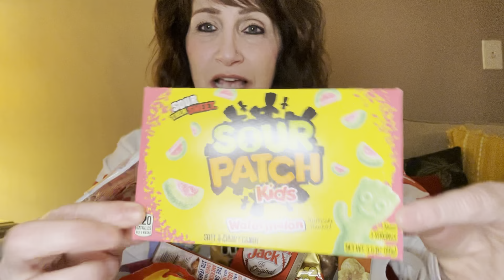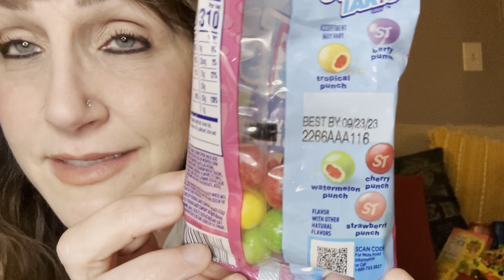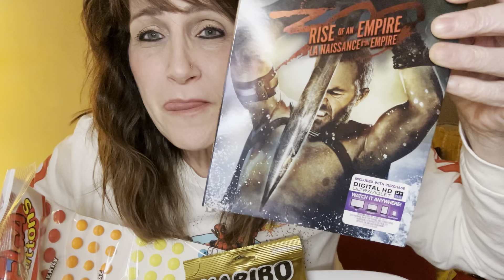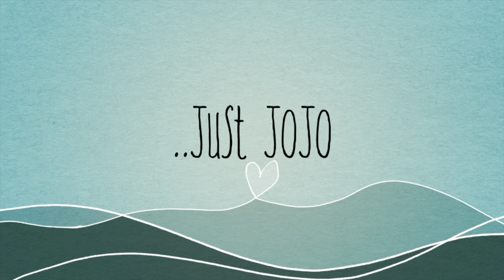ASMR I GOT ALL THIS CANDY FOR $5.00!!! 🍭🍫🍬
TODAY..check out this HUGE bucket of CANDY! Find out how I got it for $5 ONLY!
Let’s see what I got! 😃